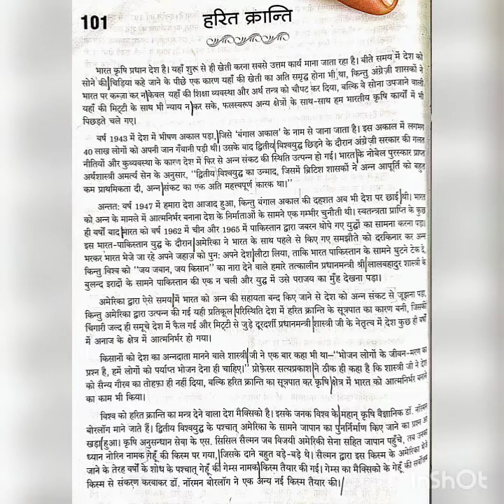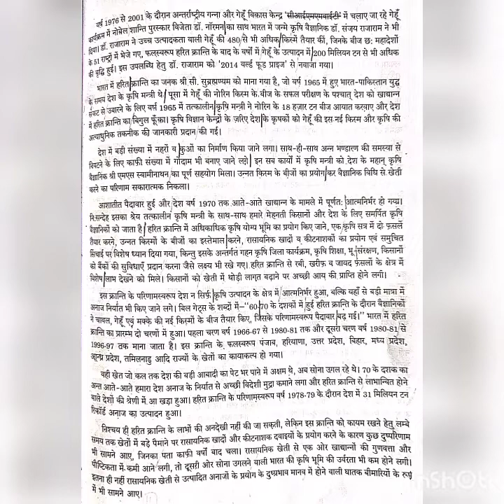#107 NIBANDMALA | RSMSSB STENO HINDI DICTATION SPEED 100 WPM | RSMSSB STENO SKILL TEST✓STENO UPDATE